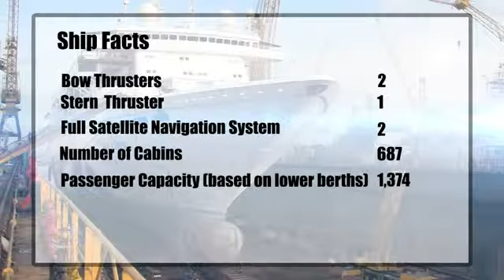Superstar Libra Before and After Dry Dock Video